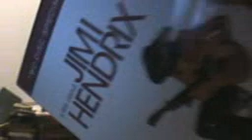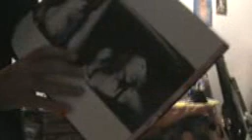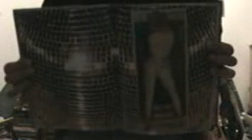ALPHA TO OMEGA SOCIETY TAKE 1 WITH SPRIAL MAHAMATREYA IN SECRET.SIGNED BY C.